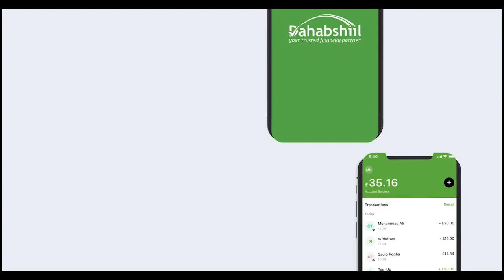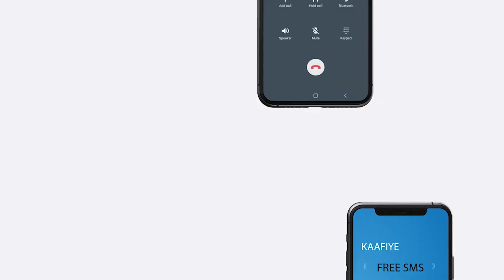Xisbiyadu Laykan Ururada haku Biiraan Oo Dalkana.cabdisalaan Yaasiin